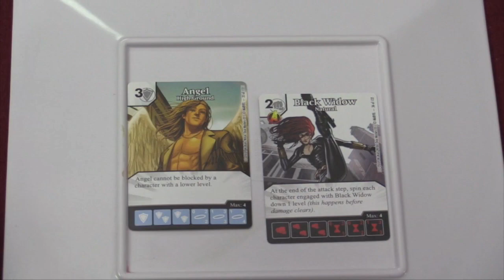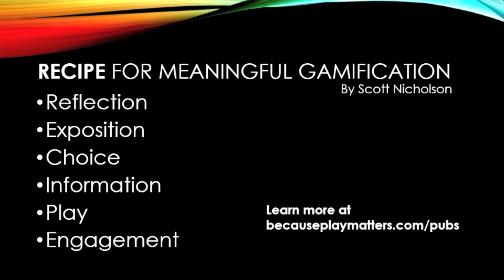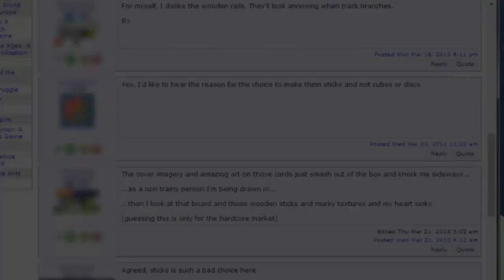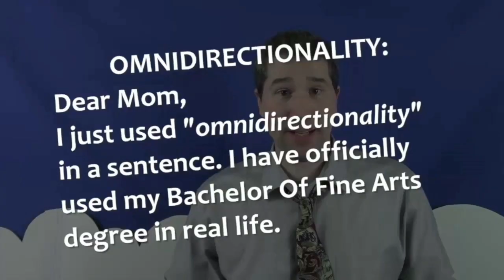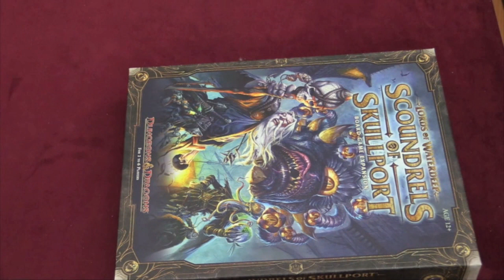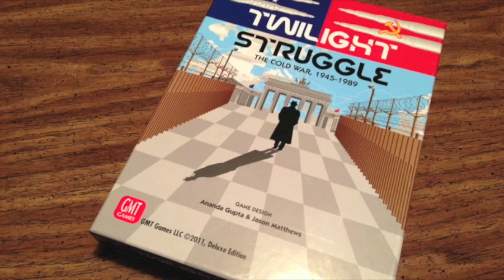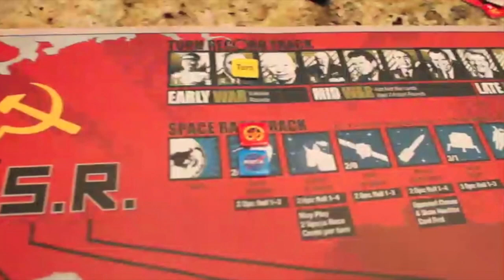Board Game Breakfast: Episode 27 - You WILL play games, kid.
Tom Vasel takes a look at the news and more for the week, joined by a host of friends.